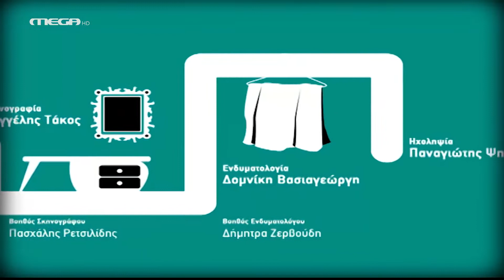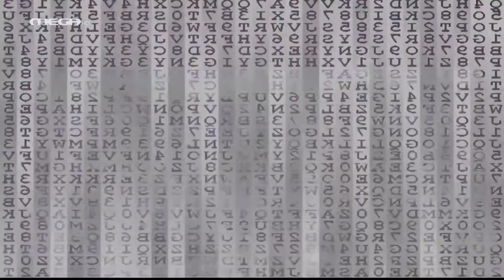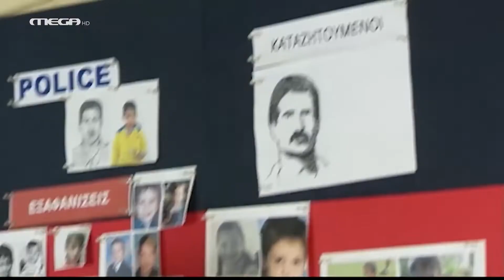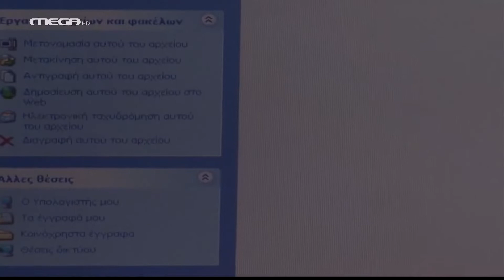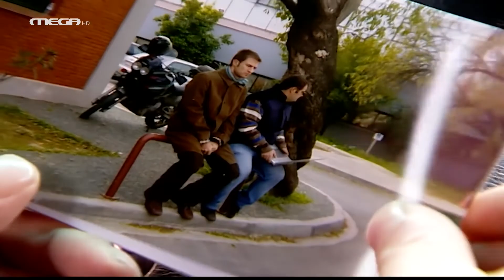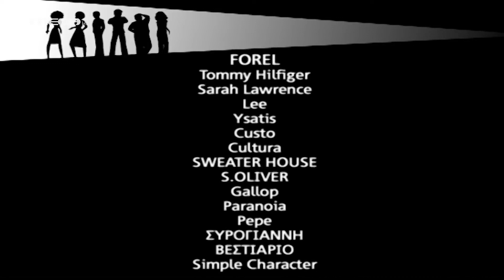Singles 2 - Επεισόδιο 12 HD (Χριστουγεννιάτικο)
Γράμματα στον Αϊ Βασίλη
Ο Αϊ Βασίλης τελικά υπάρχει; Κι είναι ο χοντρός κύριος που κατεβαίνει απ’ την καμινάδα μας; Είναι Χριστούγεννα στον κόσμο των s1NgLEs αλλά οι ήρωές μας μόνο μέρες αγάπης δεν ζουν!.. Η Ράνια βρίσκεται σε έντονη διαφωνία με τη Λίλα όταν υποστηρίζει πως πρέπει να πουν στον Λουκά για τον Αϊ Βασίλη, ο Φώτης και ο Περιστερόπουλος δεν έχουν λεφτά για δώρα κι αναγκάζονται να δουλέψουν στο εμπορικό κέντρο ως Αϊ Βασίλης και Ρούντολφ, η Κατερίνα περνάει χριστουγεννιάτικη κατάθλιψη κι ο Ορέστης προσπαθεί να πείσει τον Μπίλη να βοηθήσει να μπουν στα ηλεκτρονικά αρχεία της ναυτιλιακής εταιρείας. Και όταν οι s1NgLEs στείλουν το γράμμα τους στον Αϊ  Βασίλη, οι ευχές όλων θα πραγματοποιηθούν αλλά όχι με τον τρόπο που περίμεναν…

ΣΥΝΤΕΛΕΣΤΕΣ
Πρωταγωνιστούν: Μαρία Σολωμού (Ράνια), Σάννυ Χατζηαργύρη (Λίλα), Άρης Σερβετάλης (Φώτης), Γιώργος Σεϊταρίδης (Περιστερόπουλος), Σωκράτης Πατσίκας (Μπίλης), Στέφη Πουλοπούλου (Κατερίνα)
Έκτακτη συμμετοχή: Μάξιμος Μουμούρης (Ορέστης), Παναγιώτης Μπουγιούρης (Γιάννης), Ελένη Καλλία (Αγγελική Σερέτη)

Σκηνοθεσία: Στέφανος Μπλάτσος
Σενάριο: Γιώργος Φειδάς
Εκτέλεση παραγωγής: STUDIO ATA